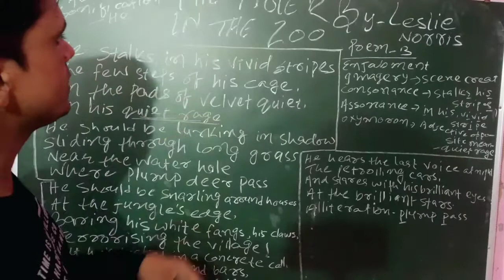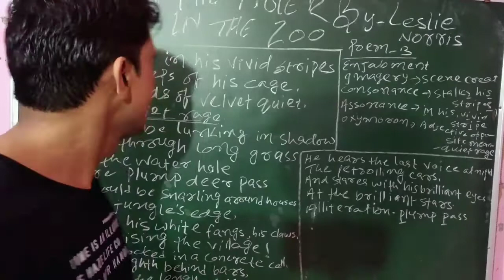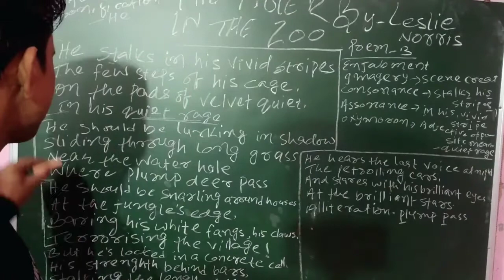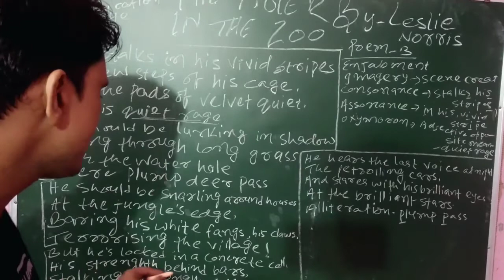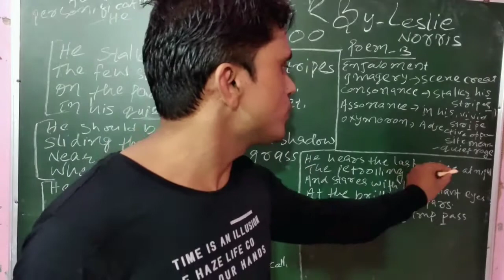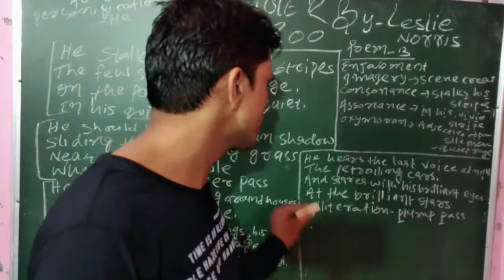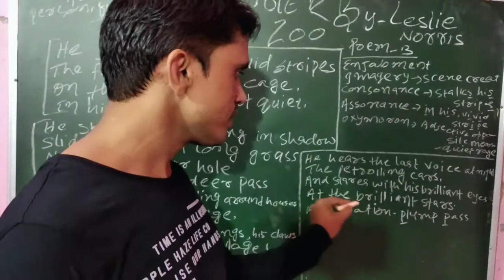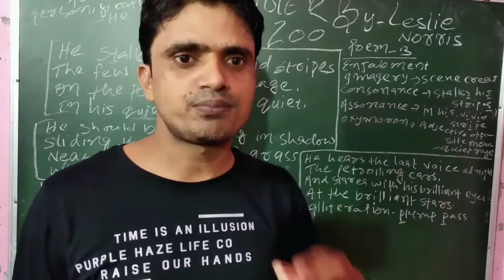Tiger in the zoo poem-3 std-10th explanation with poetic devices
The poem deals with a significant meaning which shares awareness among people..